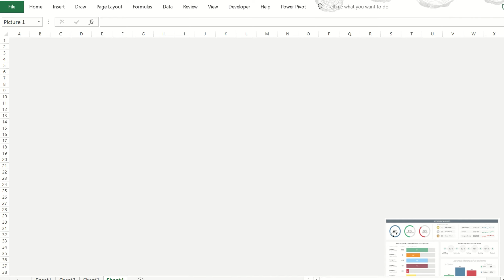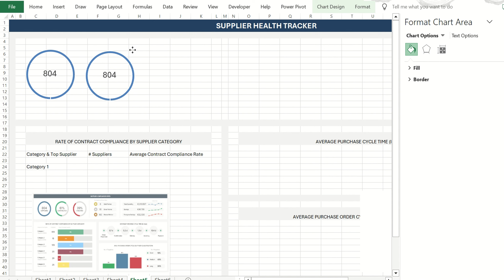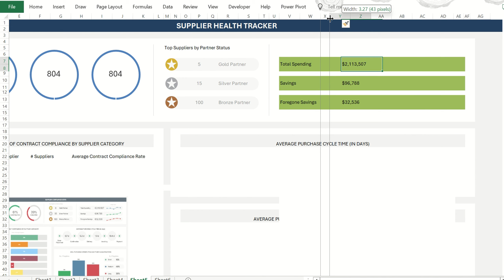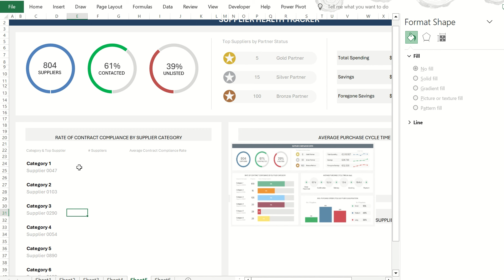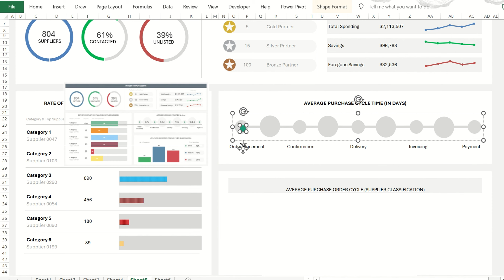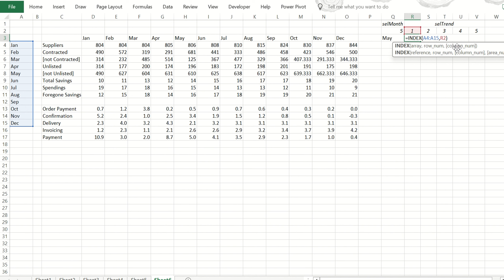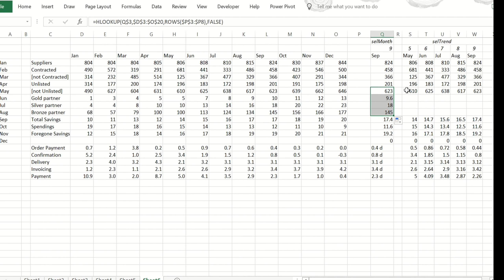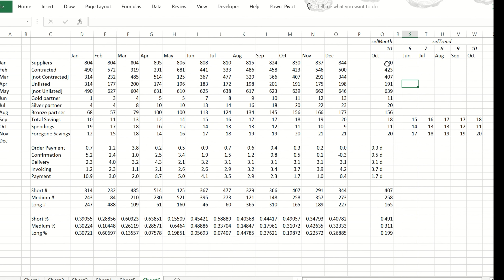How to build a Supplier Health Tracker in Microsoft Excel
Here's a walkthrough on how I recreated the Supplier Health Tracker performance dashboard in Microsoft Excel.